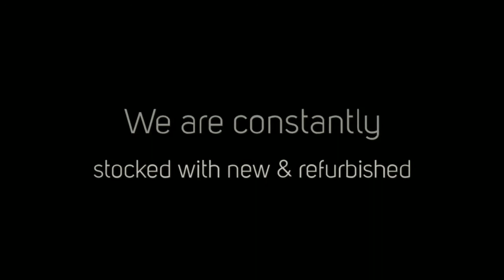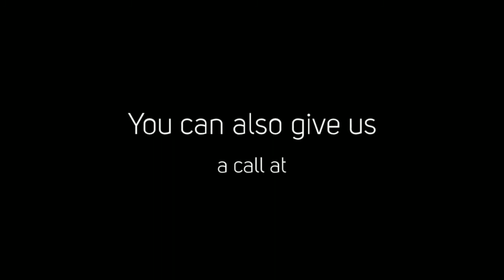Computer Store in Edmonton, AB - Computer Trends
Visit our electronics discount store for new and refurbished computers, laptops, Apple products, and accessories. We offer extremely low prices on great products such as R/C Toys, tablets, and more!

Come Visit Us:

Computer Trends Canada
204 Manning Crossing
Edmonton, AB T5A 5A1